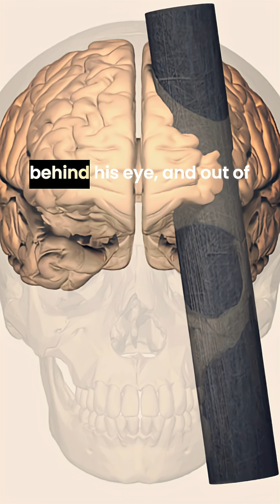This Brain Injury Changed Everything!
Explore the fascinating intersection of "history" and "neuroscience" with the story of Phineas Gage.

This "case study" illustrates the profound impact of "brain injury history" on "personality" following a "traumatic brain injury."

Discover how damage to the "brain" can alter behavior and cognitive functions.